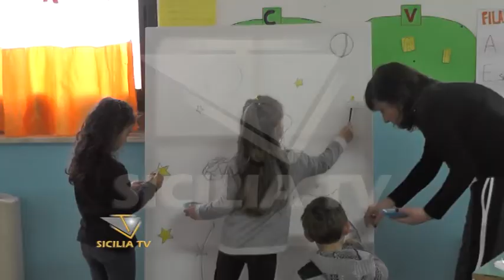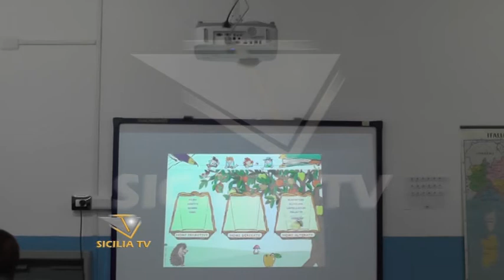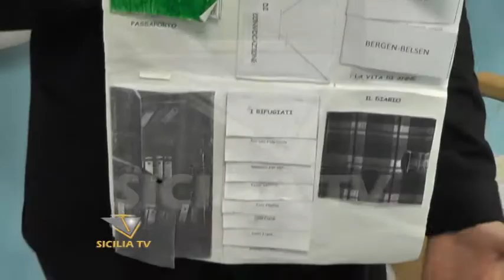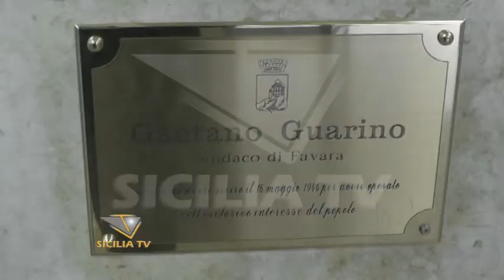Favara. Open Day all'I.C. "Gaetano Guarino"